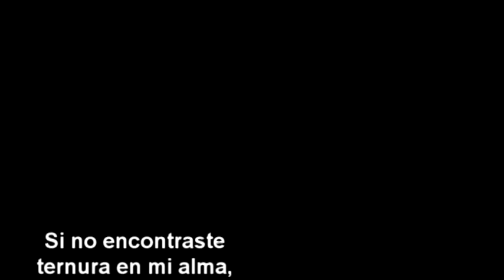RENUNCIACIÓN. Con Lauro Gutiérrez Limón (cover)